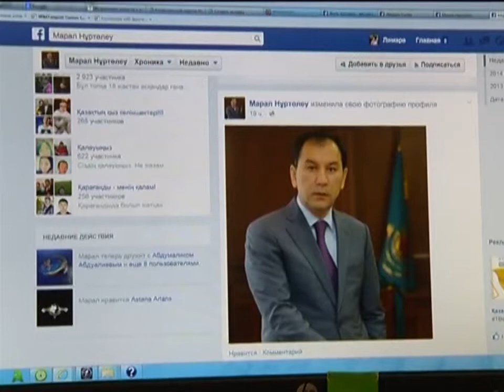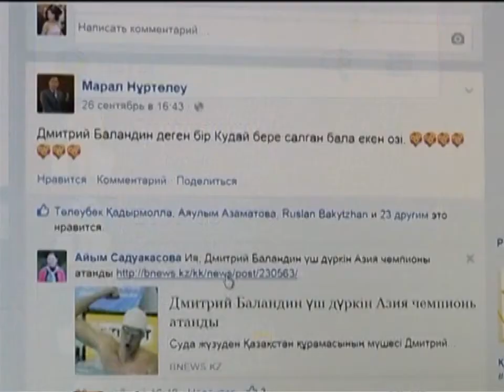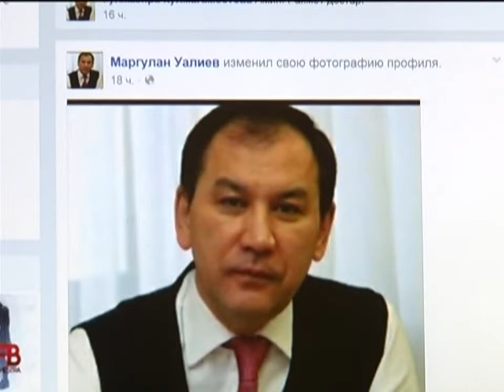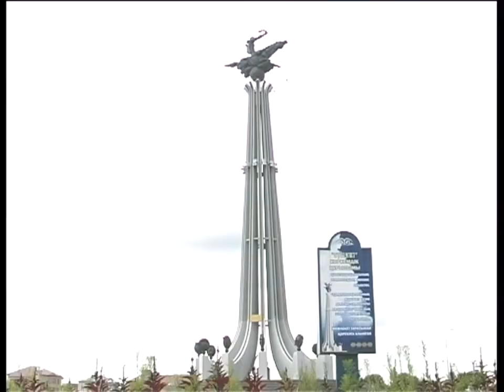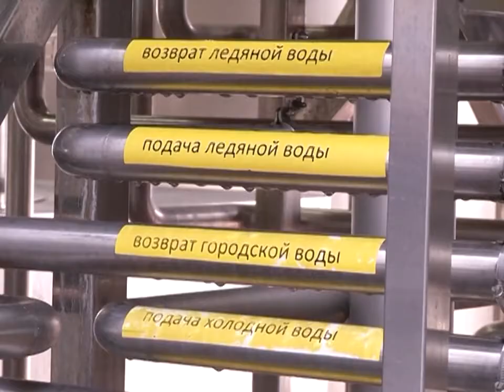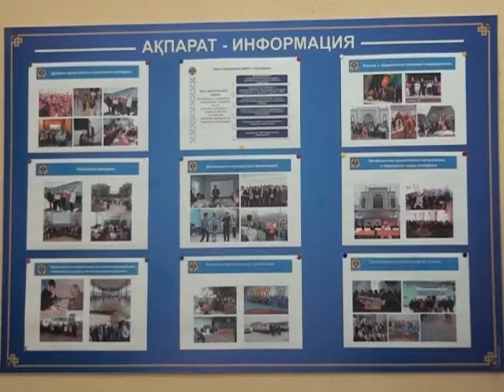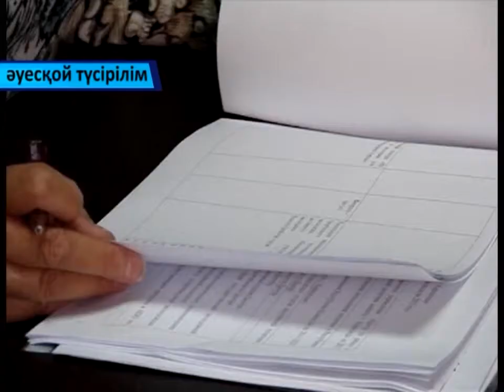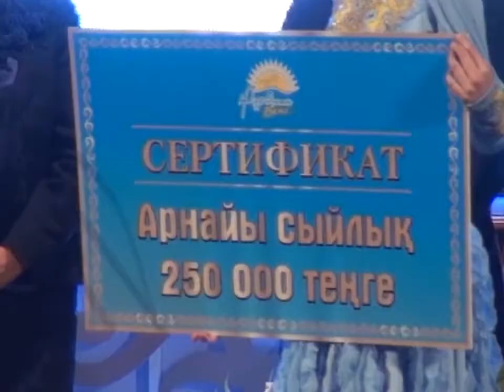30/09/2014 - Бірінші Қарағанды телеарнасының жаңалықтары